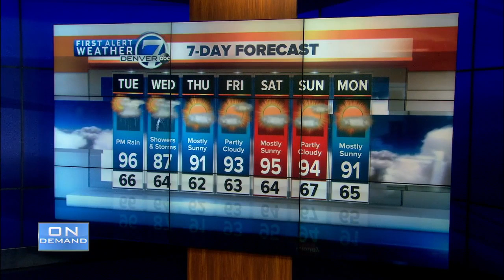Denver 7 Latest Headlines | August 19, 3pm